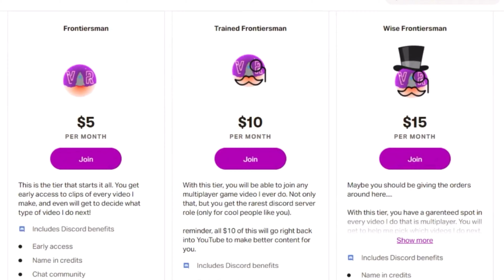VR Frontier Patreon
The VR Frontier Patreon is now up! This is your way to help the channel, and it is only $5 to get started.

100% of the profit will go back to the channel to get the best for all of you. Go Frontiersman! From now on, any patreons will be shouted out at the end of EVERY main video.

There are 3 tiers for you to choose from
1- Frontiersman
2- Trained Frontiersman
3- Wise Frontiersman

Each are $5 apart. Every dollar will mean a lot.

This is the best way to get better.